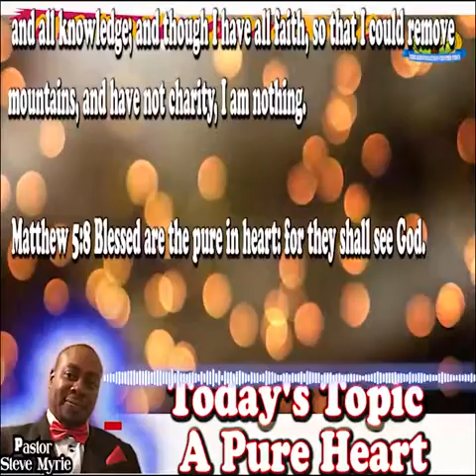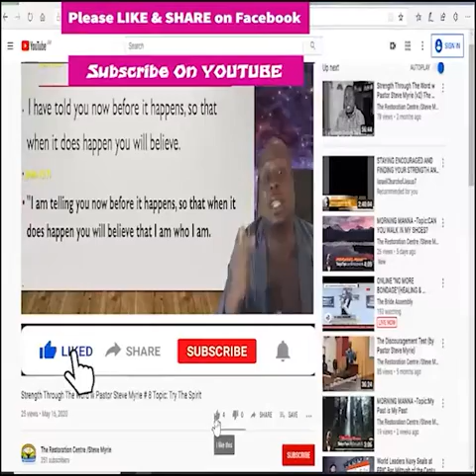Morning Manna #81 Topic:A Pure Heart